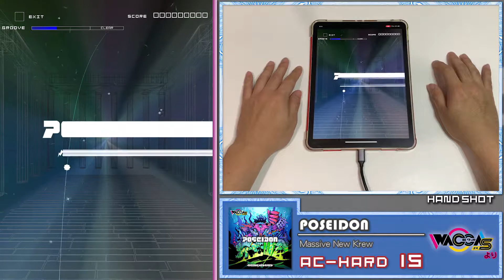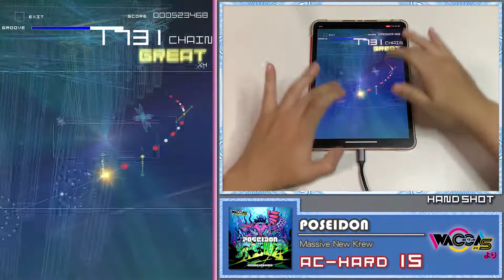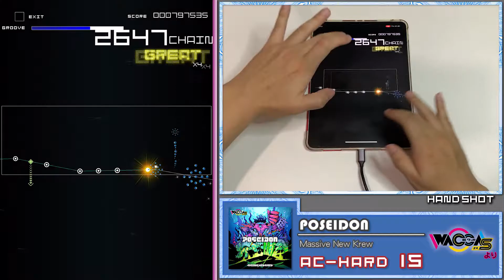[WACCAコラボ] Poseidon (AC-HARD) 理論値 【GROOVE COASTER 2 Original Style 手元動画】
Easier than I expected. Maybe because the wider judgement window helps a lot.

難易度/Difficulty：15
アーティスト/Song artist：Massive New Krew

Player:  turkeychan (グルオリ) / HIHIME (グルコスSwitch / Steam) / DEDEDE二代目(グルコスAC)